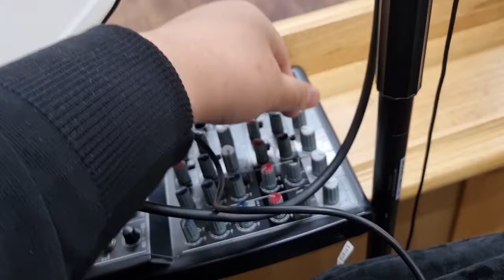20211112,무선헤드셋마이크,하나남아서,베링거10채널믹서에,한번연결해보는,연구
20211112,무선헤드셋마이크,하나남아서,
베링거10채널믹서에,한번연결해보는,연구